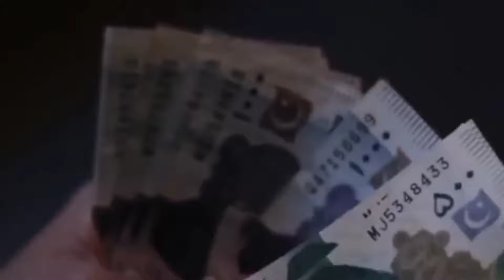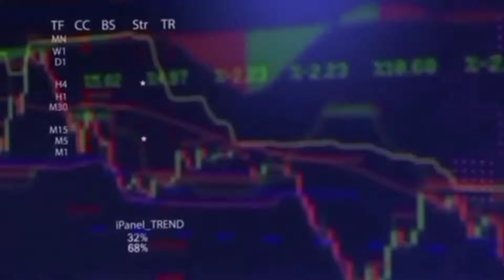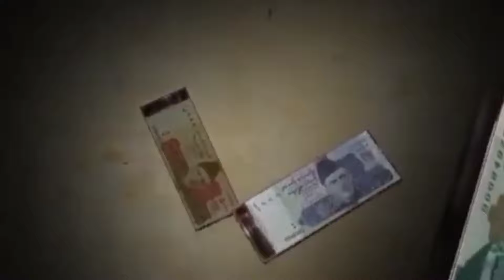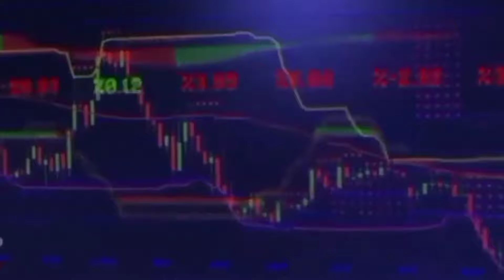Gold Rates Increase in Pakistan | Gold Price in Pakistan | Dollar Rate Today | PakistanandWorldTv